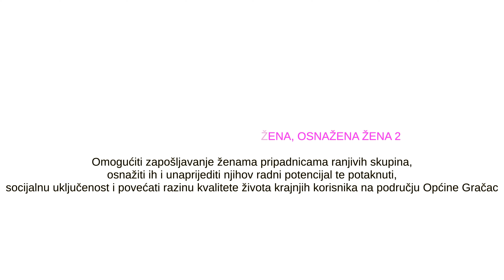Udruga Majka Terezija Gračac | Projekt Zaposlena žena, osnažena žena 2 | Trailer | Promo video | 4K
Donosimo vam trailer, odnosno najavu, za dokumentarni film o projektu "Zaposlena žena, osnažena žena 2" koji provodi udruga Majka Terezija iz Gračaca.

Emocionalno, svakako jedan od najtežih projekata koji smo imali prilike raditi. A u isto vrijeme, definitivno jedan od najdražih, jer vraća vjeru u ljudsku dobrotu, upornost, altruizam i sve ono što čovjeka čini - čovjekom.

Cijeli dokumentarni film moći ćete pogledati u idućih nekoliko dana.